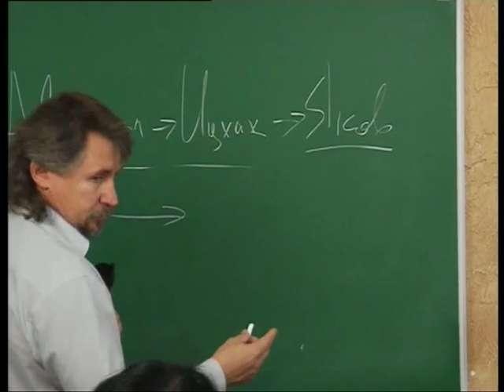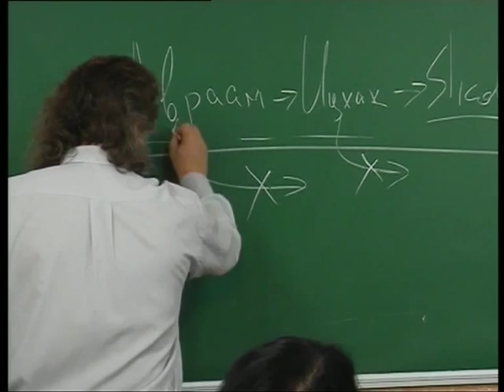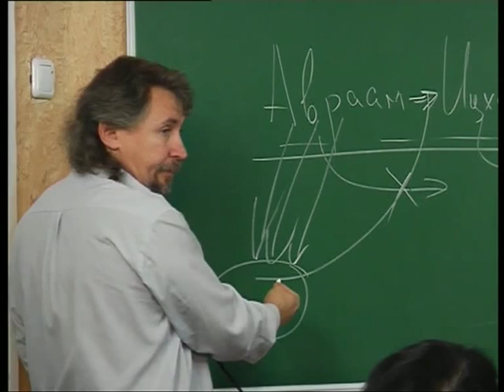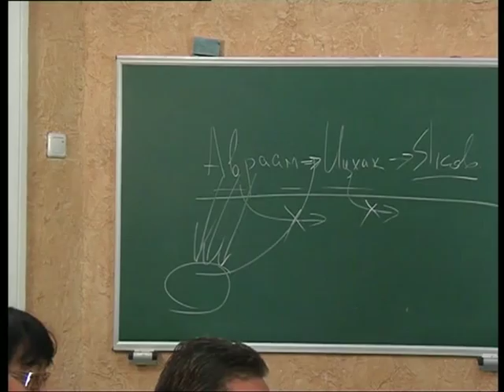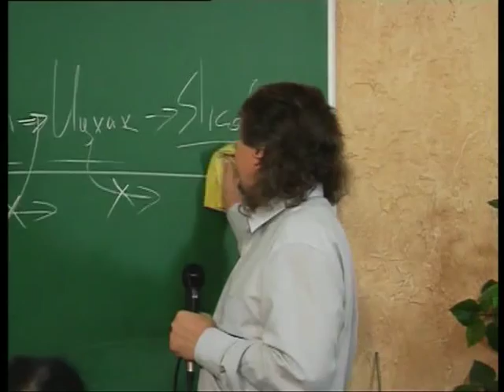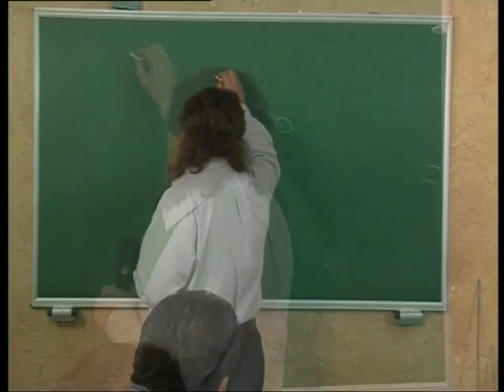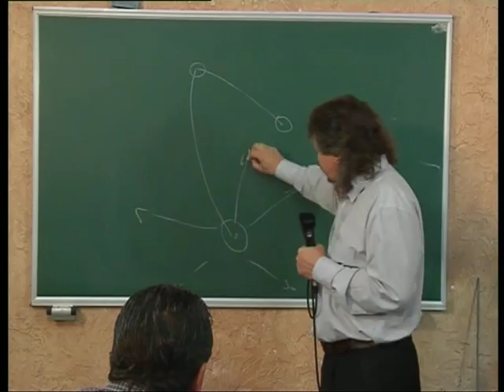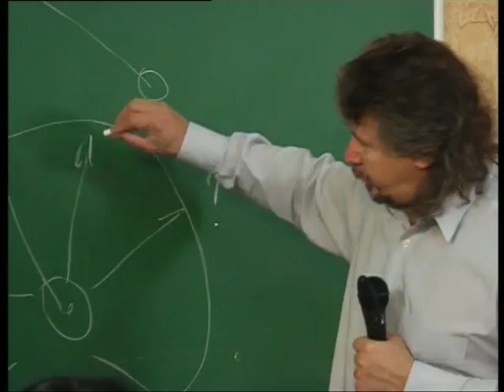МЕБИ Дмитрий Ю "Заветы" Урок 6